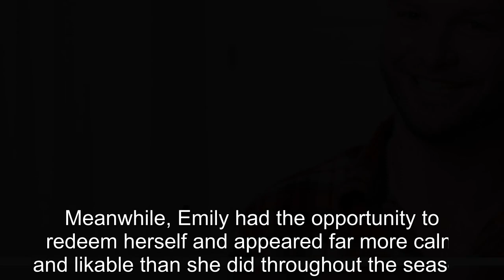Why The 90 Day Fiancé Tell-All Was More Entertaining Than Season 9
90 Day Fiance offers a unique look into the world of international dating and matrimony.